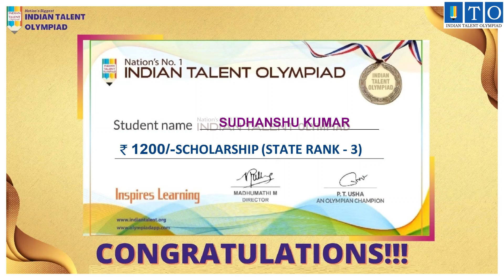ITO Olympiad Topper STATE TOPPER RANK - 3 SUDHANSHU KUMAR- KONBIR, JHARKHAND